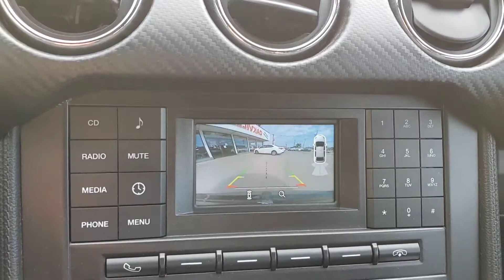2016 Ford Mustang CONVERTIBLE